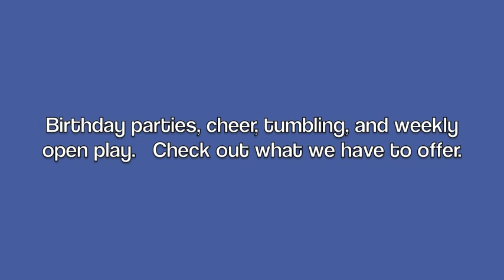Jump N Shout A great place for kids Reno, NV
Tumbling, preschool, open play, birthday parties, cheerleading, and pole vault.  A great place for kids!